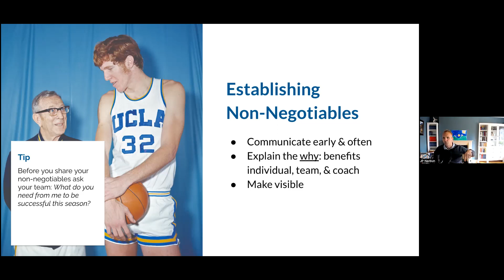3 Keys for Establishing Non-Negotiables with JP Nerbun, Author of The Culture System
JP Nerbun shares 3 keys for estbalishing your non-negotiables, plus a bonus tip. These ideas are taken from JP's newest book, The Culture System.

Access the full presentation and Q&A: SummerCoachingSeries.com